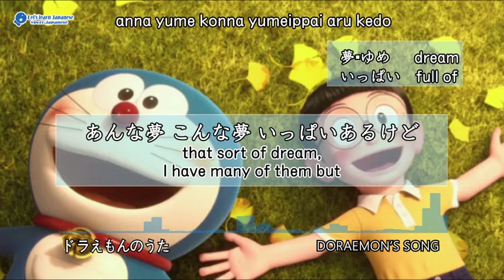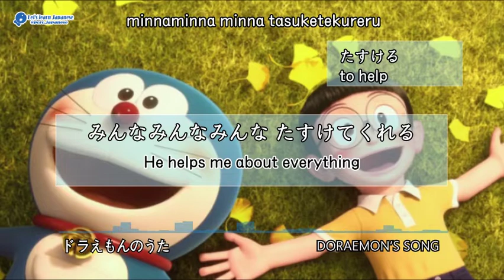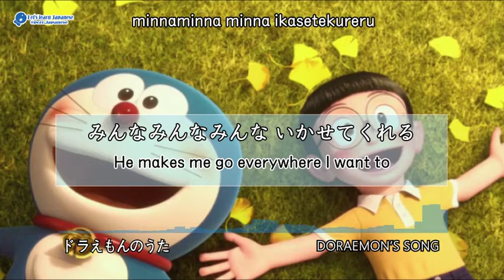DORAEMON NO UTA- ENGSUB | Let's learn Japanese through song!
Learn language through songs - the most effective way to learn Japanese!
Enjoy music, get new vocabulary and learn how to express Japanese naturally

LET’S LEARN JAPANESE - TO LOVE JAPANESE MORE
** Follow our fanpage to learn more about Japanese :

Vocabulary list:

1. 夢 (yume) : dream
2. いっぱい (ippai) : full of
3. かなえる (kanaeru) : to grant
4. ふしぎな (fushigina) : mysterous
5. 空 (sora) : the sky
6. 自由 (jiyuu) : free
7. 飛ぶ (tobu) : to fly
8. だいすき (daisuki) : like, love
9. たいへん (taihen) : tired, awful
10. たすける (tasukeru) : to help
11. 便利な (benrina) : useful
12. 道具 (dougu) : instrument
13. おもちゃ (omocha) : toy
14. とつげき (totsugeki) : attack
15. 国 (kuni) : country
16. 島 (shima) : island
17. 未来 (mirai) : the future
機械 (kikai) : machine
せかい (sekai) : the world
りょこう (ryokou) : travel. trip

Song: Doraemon no uta / Doraemon's Song